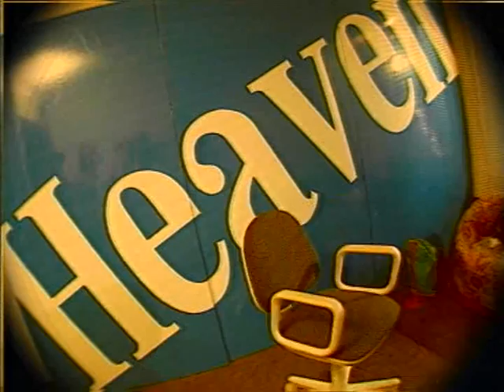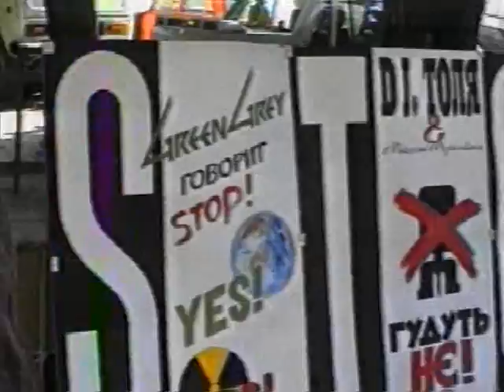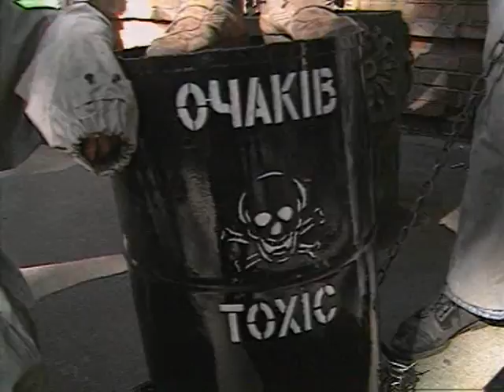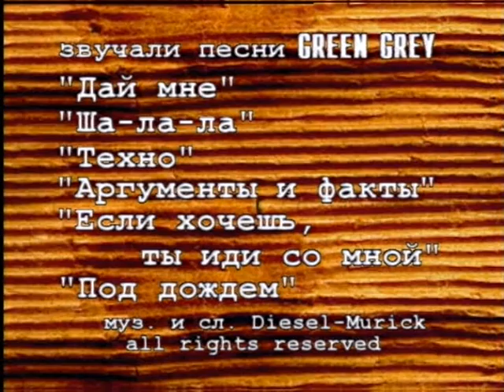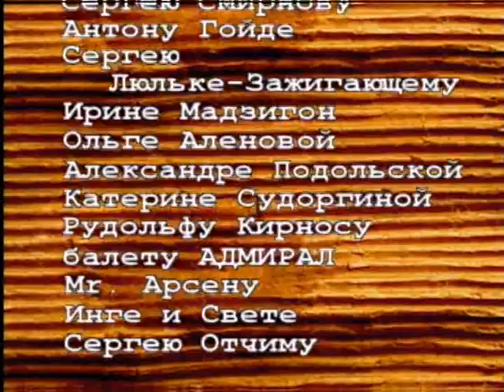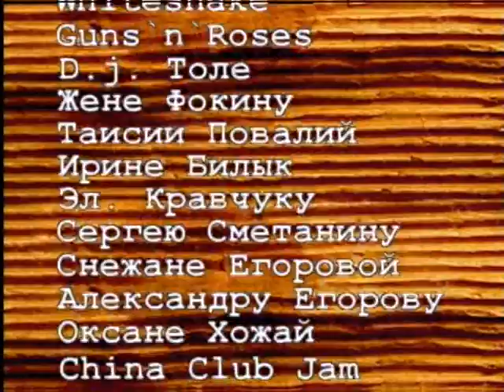Green Grey - Новая Молодёжь Новой Европы (1996)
Документальный фильм о группе Green Grey (1996). Идея: М. Чураков/К. Авениров. Режиссёр: О. Чёрный/Г. Хмарук. Оператор: В. Совяк-Круковский.